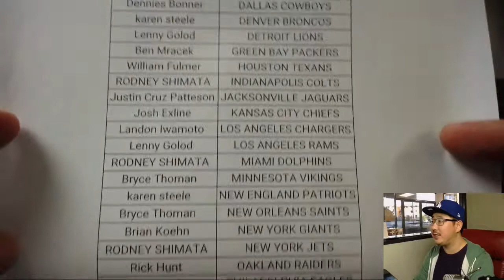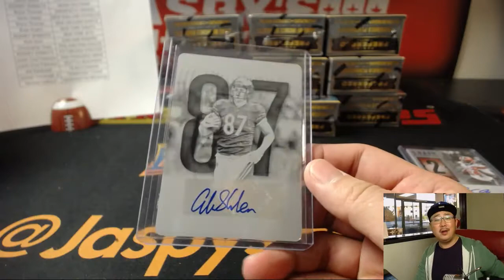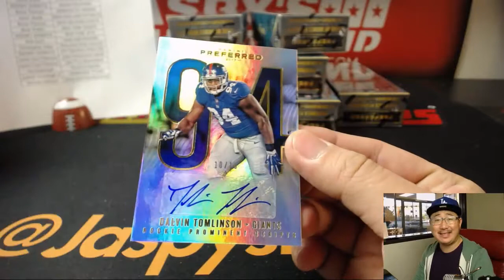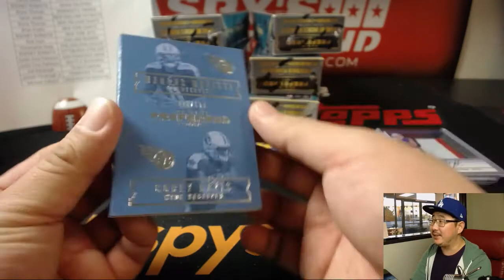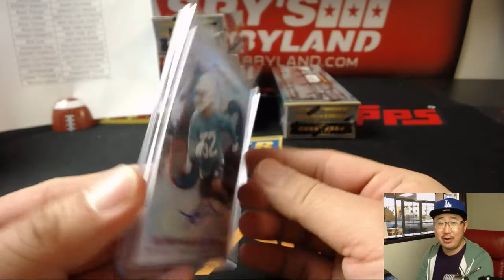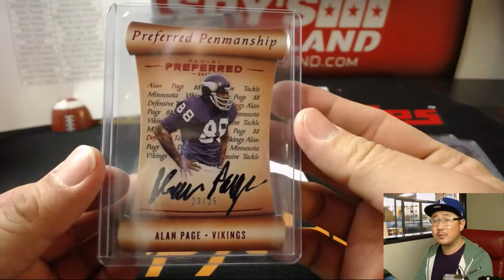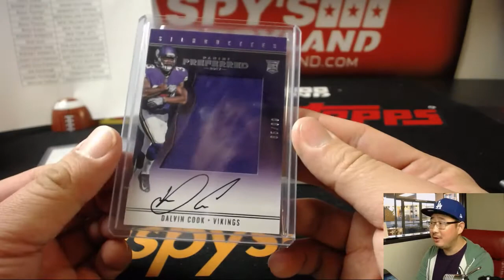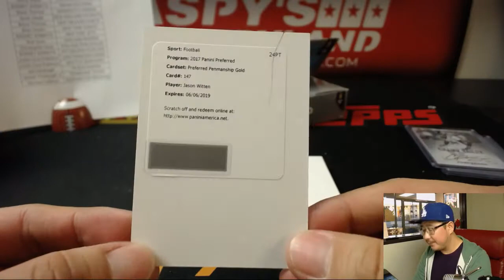Tu, 12/12/17 [10Box PYT] #3 - 2017 Panini Preferred NFL Football